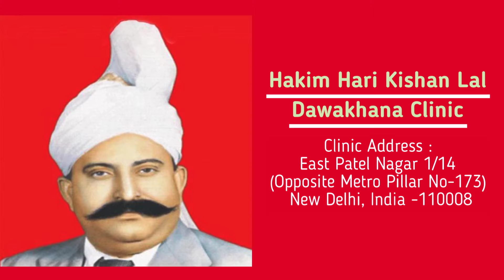Which is the Best Medicine for Premature Ejaculation | 𝑩𝒆𝒔𝒕 𝑺𝒆𝒙𝒐𝒍𝒐𝒈𝒊𝒔𝒕 𝒊𝒏 𝑷𝒂𝒕𝒆𝒍 𝑵𝒂𝒈𝒂𝒓, 𝑫𝒆𝒍𝒉𝒊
क्या आप सेक्स समस्या उपचार पर विचार कर रहे हैं?
Visit or call : one of the 𝑩𝒆𝒔𝒕 𝑺𝒆𝒙𝒐𝒍𝒐𝒈𝒊𝒔𝒕 𝒊𝒏 𝑷𝒂𝒕𝒆𝒍 𝑵𝒂𝒈𝒂𝒓, 𝑫𝒆𝒍𝒉𝒊. We provide Best Ayurvedic Treatment for Male Infertility Problem, Night Discharge , Small Penis, Erectile dysfunction & Premature Ejaculation  Treatment in Delhi.